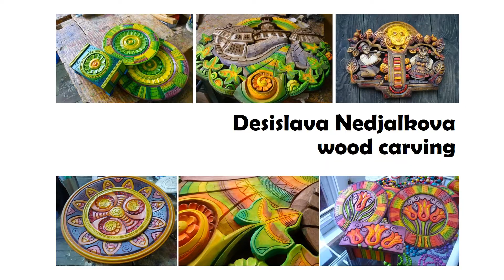Bulgarian masters of woodcarving - Desislava Nedjalkova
This presentation is made from volunteers and fans of this craft and it's masters.

Master Nedjalkova's favourite piece and music credit to Исихия - Ветре